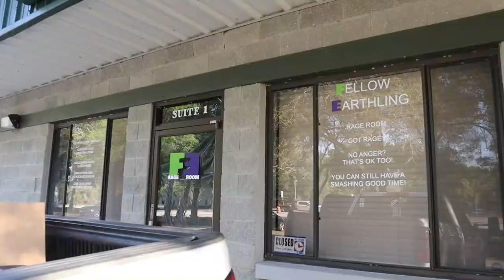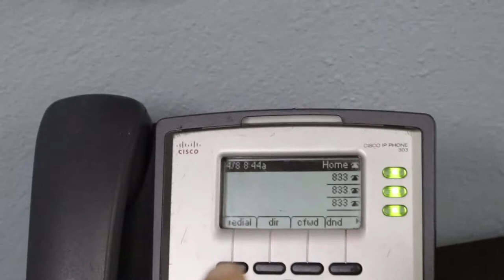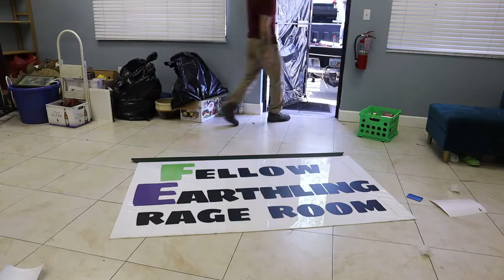What Does it Take To Make Your Dreams Come True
Hi my name is Austin Lee Hiers, This channel will be focusing on bringing YOU, The subscribers the most value possible.
I will accomplish this by sharing my life experience's with you through a time machine called THE CAMERA.

Entrepreneurship will play a big role on this channel. So if you are looking for something fun to watch and love to make money, THIS IS THE CHANNEL FOR YOU!

Igenius-austinhustlehiers.igenius.biz